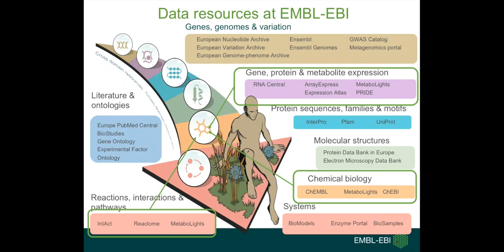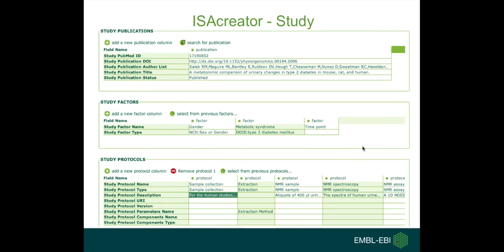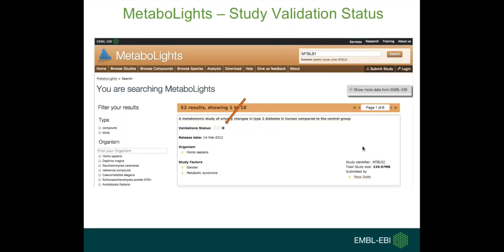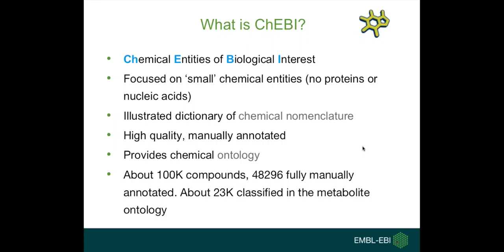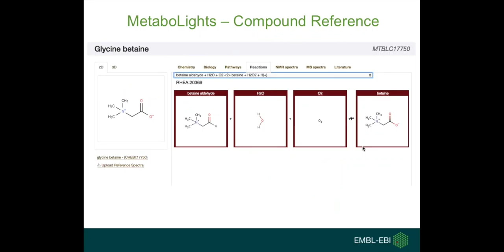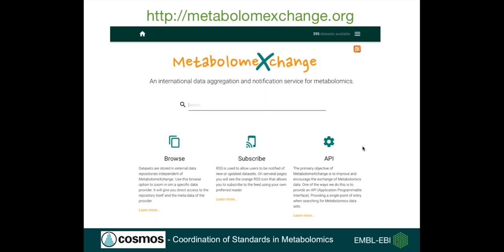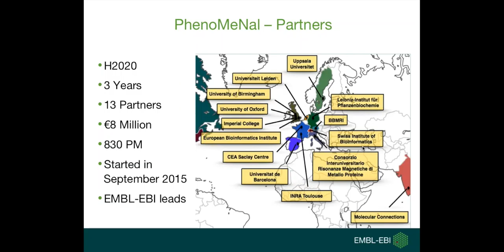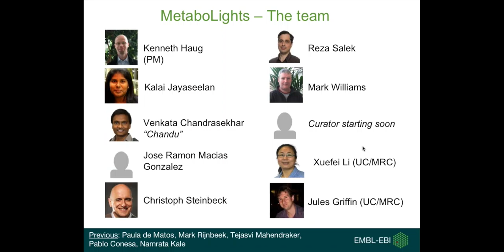EMBL-EBI Metabolomics Services (Dr K. Haug, 04/22/16)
"EMBL-EBI Metabolomics Services"
Presented by Dr Ken Haug of EMBL-EBI